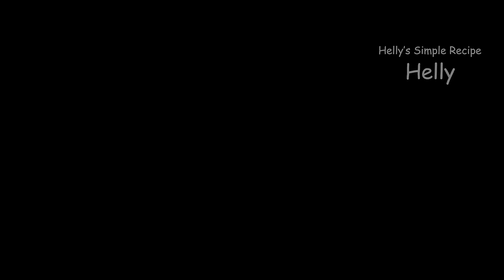Add 2 eggs to cauliflower! It's so simple, quick and delicious breakfast recipe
Ingredients:
300g Cauliflower
1tsp Salt
½ Onion
2 cloves of garlic
2 Eggs
4tbsp Sour cream
2tbsp All purpose flour
¼tsp Baking powder
¼cup Parmesan cheese
Olive oil

Recipe:
Separate 1 cauliflower using a knife
Add to a bowl
Pour water in the bowl
Add 1tsp salt
Soak for 15 minutes
Grate 300g cauliflower
Medium heat
Pour olive oil into a pan
Add 1/2 chopped onion
Fry for 2 minutes
2 cloves of garlic
Add the grated cauliflower
Fry for about 3 minutes
Add salt and black pepper
Crack 2 eggs in a bowl
Add 4tbsp sour cream
Mix well
2tbsp all purpose flour
1/4tsp baking powder
Mix well
Pour into the cauliflower
Add 1/4cup parmesan cheese (optional)
Medium heat
Pour olive oil in the pan
Pour in the egg and cauliflower mixture
Fry for 3-5 minutes
Flip over and fry for another 2 minutes